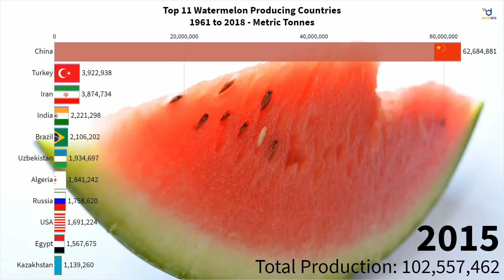Top 11 Watermelon Producing Countries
This video shows the Top 11 Watermelon producing countries over time. A watermelon is a type of edible fruit that is made up over a little 90 % water and about 5% sugar. Watermelons are a great source of vitamin A, vitamin C, and contains potassium and magnesium and will help strengthen the immune system. Watermelon tastes really good in the summer and is a healthy fruit. Which country will be the leader? China, India or the United States...